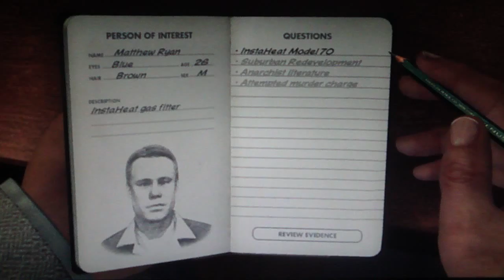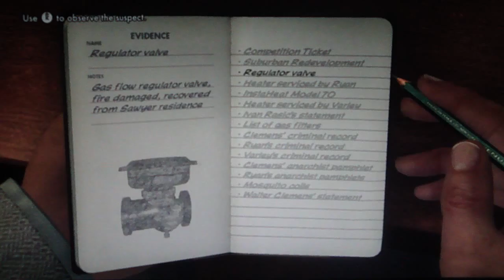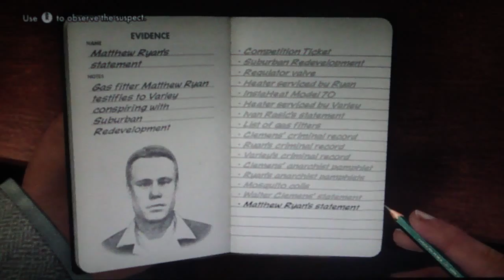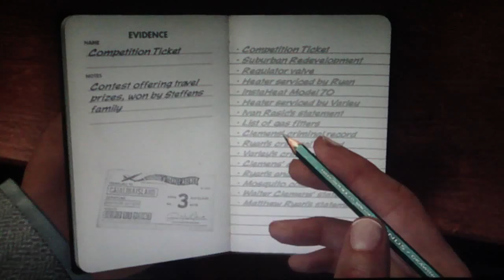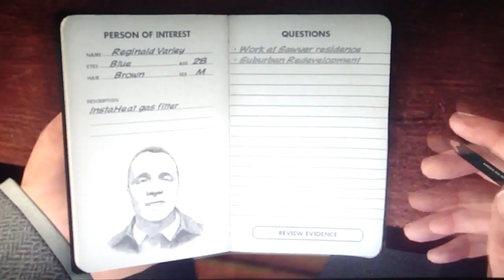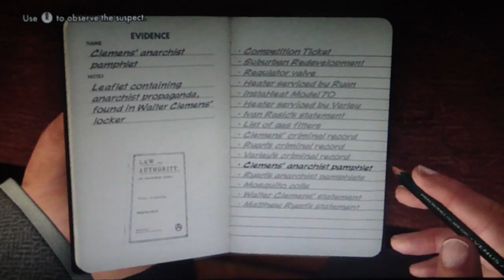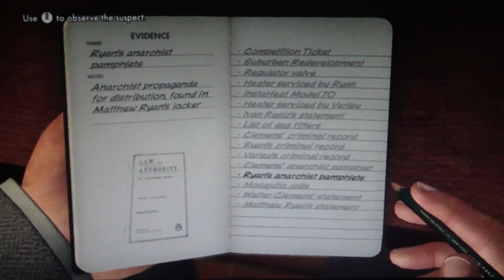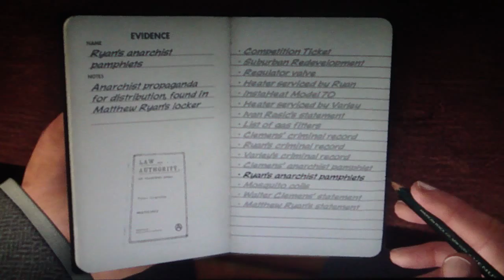LA Noire Playthrough Part 101